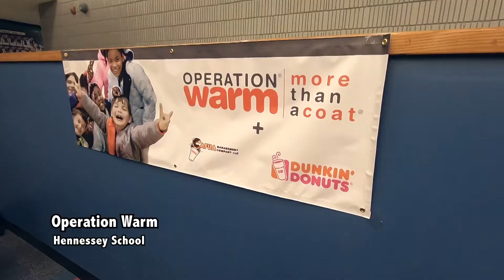Operation Warm - Hennessey School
Operation Warm and Dunkin Donuts brought winter jackets to every child at the Hennessey School.